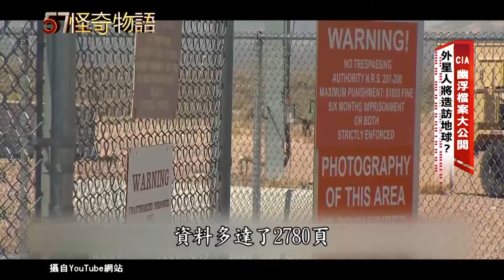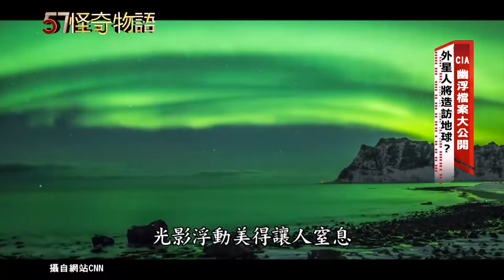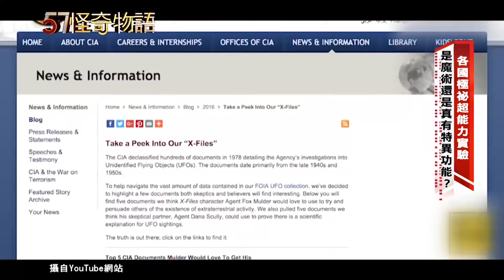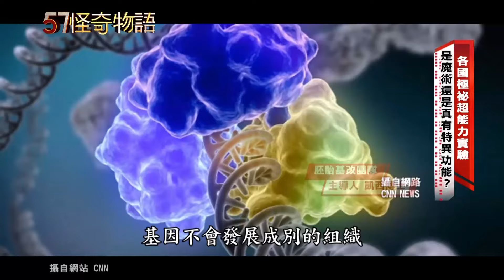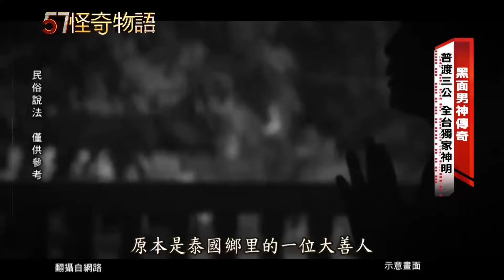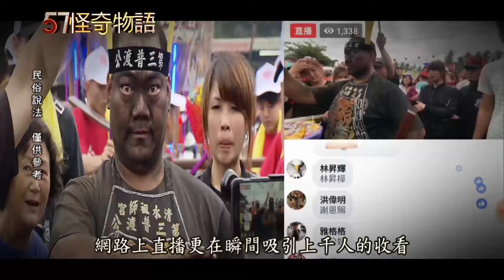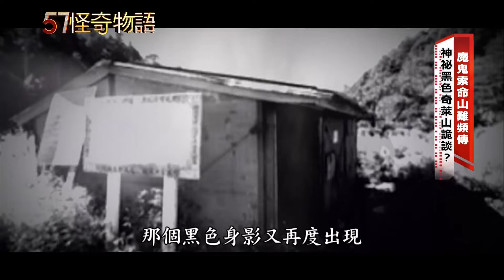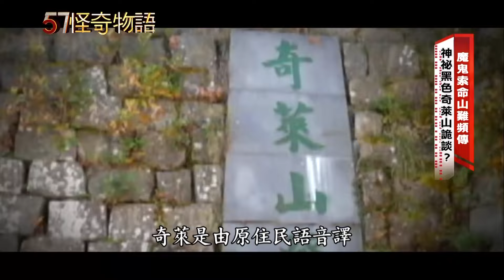【精選】黑面男神傳奇 幫信徒查案 玄奇事蹟多【57怪奇物語】@57StrangerThings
(00:00)CIA幽浮檔案大公開 外星人將造訪地球？
(11:59)各國極秘超能力實驗 是魔術還是真有特異功能？
(22:09)黑面男神傳奇 幫信徒查案 玄奇事蹟多
(37:34)魔鬼索命山難頻傳 神秘黑色奇萊山詭談？

57怪奇物語  帶您踏上奇幻之旅！